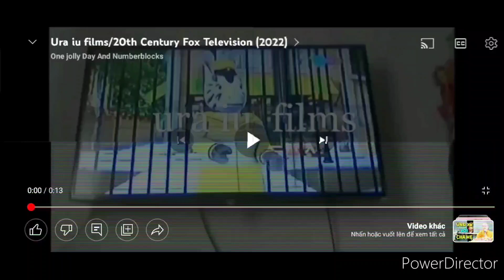26 tháng 1, 2023